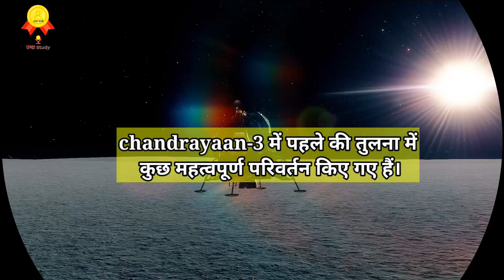चंद्रयान मिशन 3 chandrayaan 3 India's Next Lunar Mission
अंतरिक्ष के क्षेत्र में भारत का कीर्तिमान
👁️Description:

In this video, we delve into the exciting world of space exploration as we discuss chandrayaan 3, India's upcoming lunarmission Chandrayaan 3 is the third installment of the Chandrayaan series and aims to build upon the successes and learnings of its predecessors.

Learn about the intricate engineering and planning that goes into sending a spacecraft to the Moon. We'll dive into the launch vehicle, the communication systems, and the landing strategy that Chandrayaan 3 will employ. Get a behind-the-scenes look at the dedicated team of scientists, engineers, and technicians working tirelessly to make this mission a reality.

Whether you're a space enthusiast, a student, or simply curious about the wonders of the universe, this video is for you. Join us as we unravel the mysteries of Chandrayaan 3 and witness India's relentless pursuit of scientific excellence in space exploration.

🌐Images and Videos refrence -
(all pixabay faimily)
Video by Julius H. from Pixabay
Video by Marius Stancu from Pixabay
Image by Brent Connelly from Pixabay
Image by lace0182 from Pixabay
Image by Tumisu from Pixabay